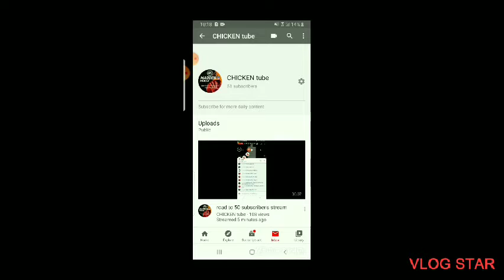It's Been 1 Year..